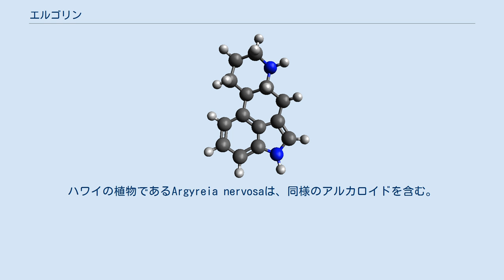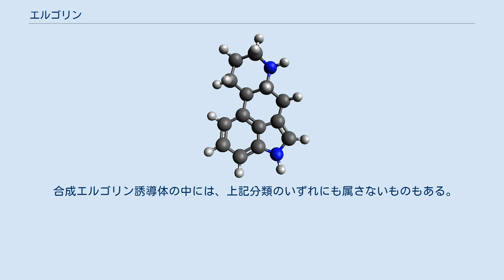エルゴリン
エルゴリン(Ergoline)は、様々なアルカロイドの構造骨格となる化合物である。
血管収縮の目的や、偏頭痛（カフェインとともに用いる。)、パーキンソン病の治療、軽減のためにも用いられる。麦角菌(Ergot)で見られるいくつかのエルゴリンアルカロイドは、麦角中毒の発生に関わっており、痙攣や壊疽を引き起こす。LSD、リゼルグ酸やソライロアサガオに含まれるもの等、幻覚剤の効果を示すものもある。 エルゴメトリンやエルゴタミン等の天然に生成するものの他に、重要な合成誘導体としては、子宮収縮薬として用いられるメチルエルゴメトリン、抗偏頭痛薬として用いられるジヒドロエルゴタミンやメチセルジド、エルゴロイド、またパーキンソン病等の様々な病気の治療に用いられるブロモクリプチン等である。パーキンソン病の治療に用いられるより新しい合成エルゴリンには、ペルゴリドやリスリドがある。 恐らく最も有名なエルゴリン誘導体は、幻覚剤のLSDである。エルゴメトリンとエルゴタミンは、麻薬及び向精神薬の不正取引の防止に関する国際連合条約の付表I前駆体に含まれている。 エルゴリンは母乳に移行するため、授乳中は摂取してはいけない。またこれらは子宮収縮効果を持ち、妊娠中に摂取すると流産の危険が高まる。 エルゴリンアルカロイドは、下等菌類及び、Turbina corymbosaとIpomoea violaceaの2種のメキシコ産ヒルガオ科顕花植物に含まれる。種子に含まれる主要なアルカロイドは、リゼルグ酸アミド（エルジン）とその光学異性体のイソエルジンである。
また、その他のリゼルグ酸誘導体やクラビンが少量含まれる。
ハワイの植物であるArgyreia nervosaは、同様のアルカロイドを含む。
そのため、証明はされていないが、エルジンまたはイソエルジンが幻覚効果の原因になっている可能性がある。
単子葉植物に含まれる麦角アルカロイドと同様に、Ipomoea asarifoliaで見られるエルゴリンアルカロイドは、種子に着生した菌類が生産する。
 エルゴリンは、穀物に感染して麦角中毒を引き起こす麦角菌から、初めて単離された。
麦角菌は、医薬への利用も長い歴史を持ち、これが化学的な活性を解明しようという取組に繋がった。
これは、1907年にG・バーガーとF・H・カリンが、治療効果よりも毒性の方が大きいエルゴトキシンを単離した時から始まった。
1918年には、アーサー・ストールによってエルゴタミンが単離され、単離されたエルゴリンアルカロイドとして、初めて治療用途に用いられるようになった。
 1930年代初期には、麦角アルカロイドの基礎的な化学構造が決定され、合成誘導体の積極的な探索が始まった。
 エルゴリン誘導体には、水に可溶のリゼルグ酸アミド、水に不溶のエルゴペプチド、そしてカルビン類の、3つの大きな分類が存在する。
 これらの化合物の間の関係は、以下の構造式と置換基の表にまとめられている。
 ペプチドエルゴリンアルカロイドまたはエルゴペプチン(ergopeptine)は、エルゴリン環において、リゼルグ酸誘導体のアミド基と同位置にトリペプチドが付加した誘導体である。
この構造は、プロリンと他の2つのαアミノ酸を含み、これらがシクロールで結合されている。
いくつかの重要なエルゴペプチンを下に示している。
この他、エルゴトキシンは、エルゴクリスチンとエルゴコルニン、エルゴクリプチンが同量混合されたものである。
 天然においても、アグロクラビン、エリモクラビン、リセルゴール等、エルゴリンの基礎構造への多くの修飾が見られる。
ジメチルエルゴリンからのこれらの誘導体は、クラビン類と呼ばれる。
クラビン類の例としては、フェスツクラビン、フミガクラビンA、フミガクラビンC等がある。
 合成エルゴリン誘導体の中には、上記分類のいずれにも属さないものもある。
以下のような例がある。